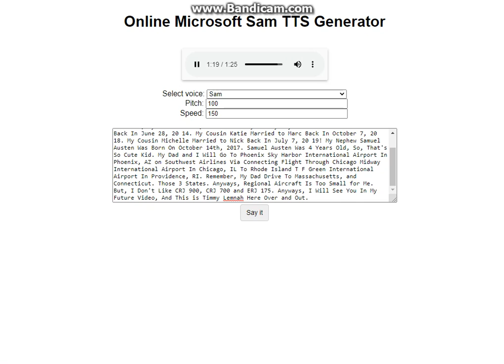I've Never Been To The New England States Before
Watch the Speech.